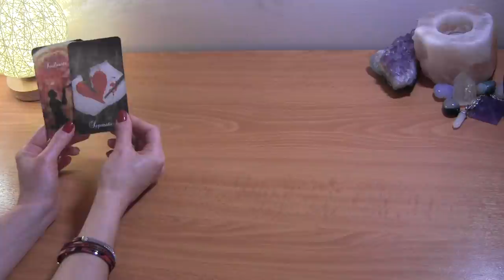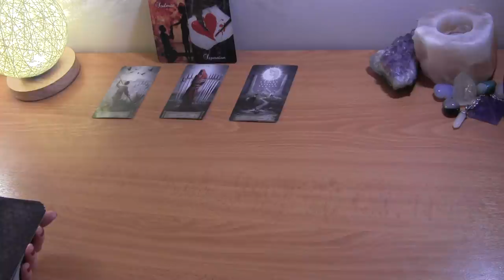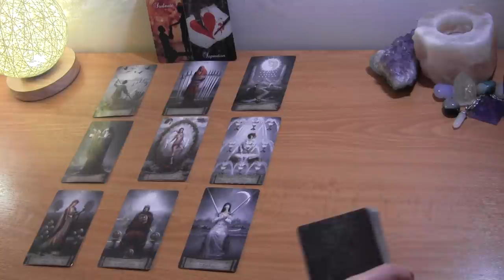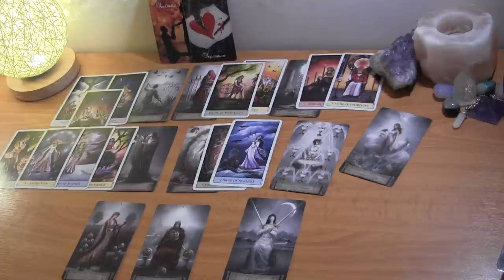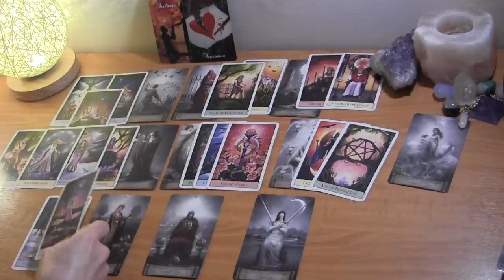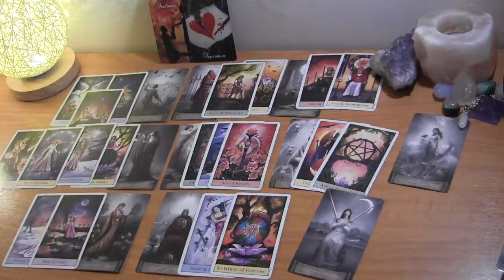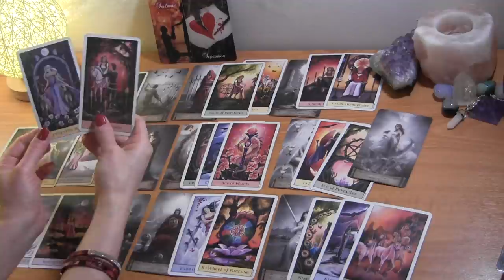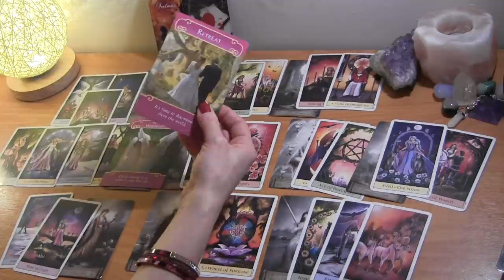SCORPIO MID APRIL 2021: They’re Wishing For You~ Opening Up- Soulmate ❤️ Love Reading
Scorpio April Tarot Love Reading

PERSONAL TAROT READING OPTIONS:
1.  BASIC LOVE READING ~30min $50
2.  BASIC LOVE + 3rd  PARTY/KARMIC~30min $50
3.  EXTENDED LOVE READING ~45min $65
4. EXTENDED LOVE +3rd PARTY/KARMIC~45min $65
5. MINI-READING ~20min $35

  1. Reading option
  2. Your and your partner's first names, DOBs  and current countries (if known)
  3. Brief description of situation
  4. Photos optional